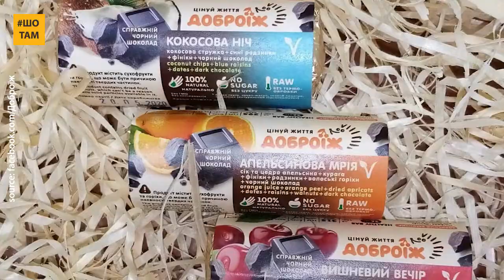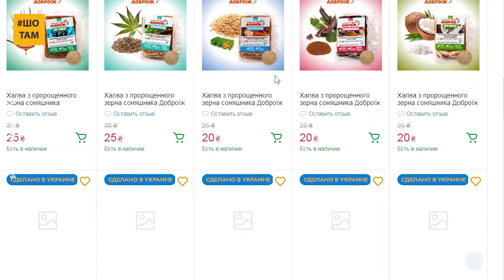Що таке ДоброЇж?